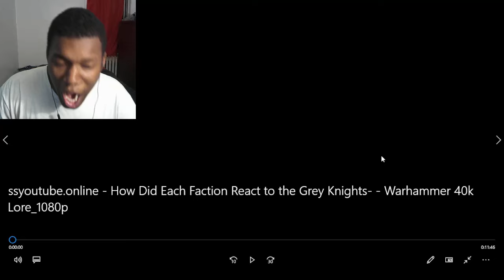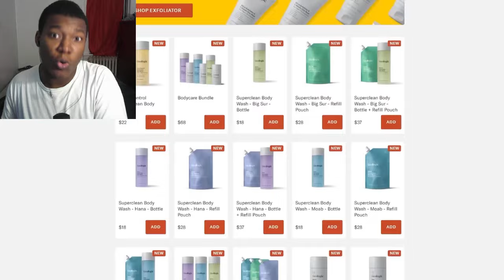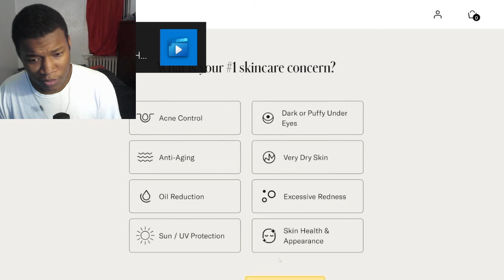How Did Each Faction React to the Grey Knights? | Warhammer 40k Lore REACTION